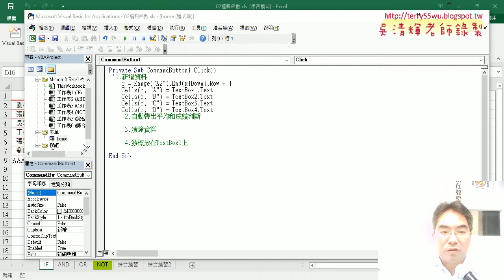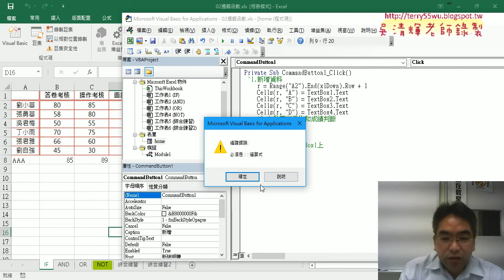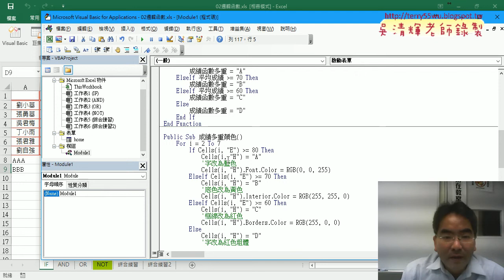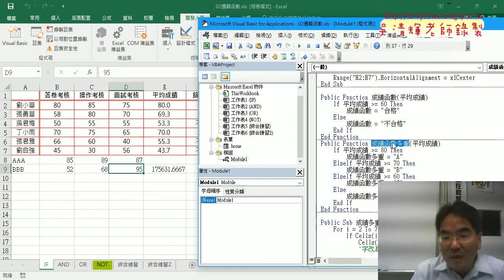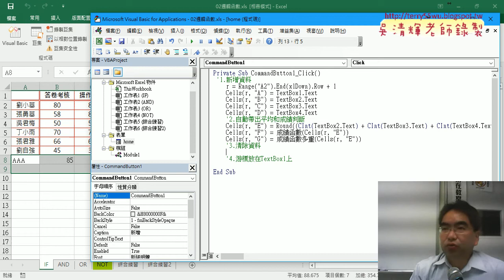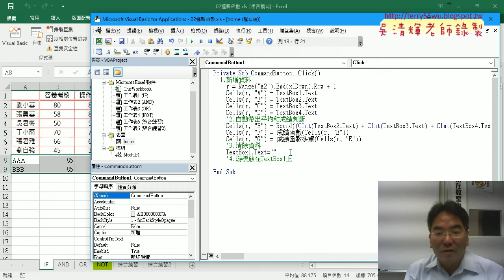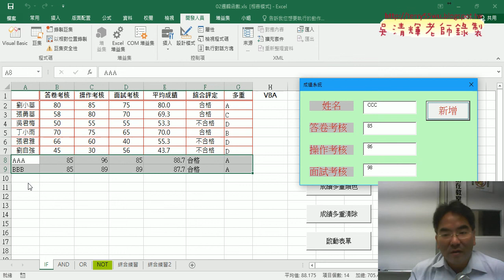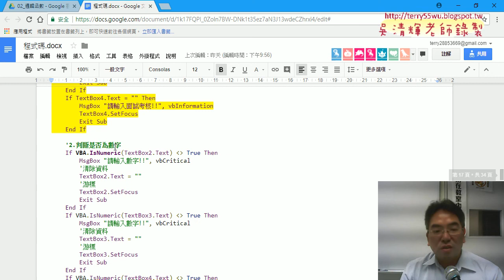10 計算平均與呼叫成績函數